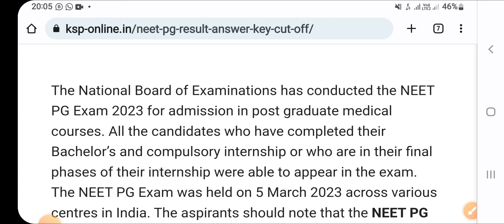Neet PG Exam Result Date 2023 || Answer Key Release Date || Latest Updates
neet pg
neet pg 2023
neet pg march 2023
neet pg cutoff